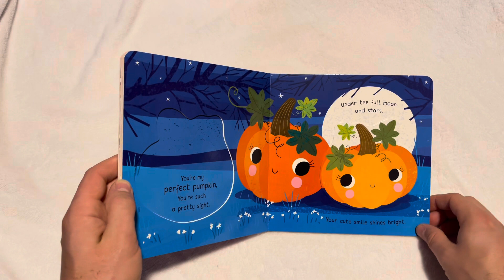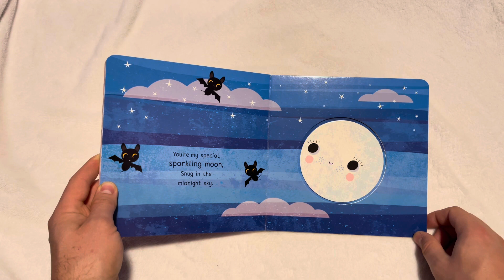You’re My Little Baby Boo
A reading of “You’re My Little Baby Boo”. It’s illustrated by Natalie Marshall.